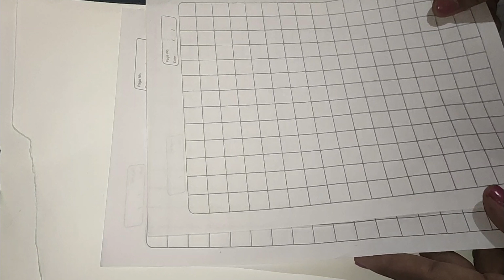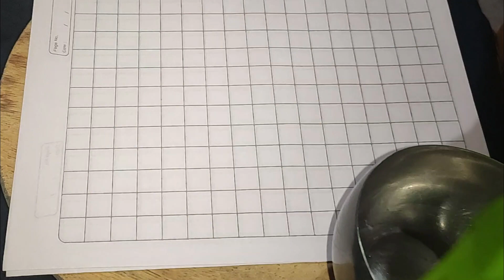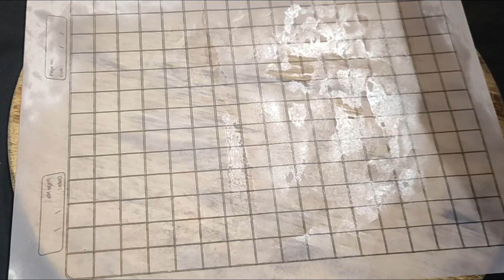Butter paper I How to make butter paper at home I बटर पेपर घर में बनायें 2 चीजो से I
Hello Friends,

Today I am sharing with you “how to make butter paper at home” without any expense.

Thanks,
Pinky